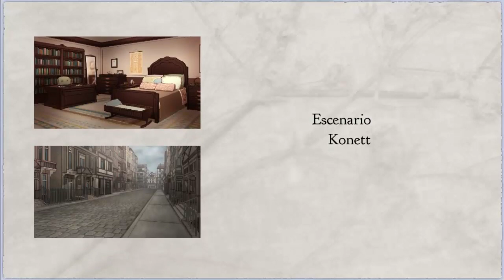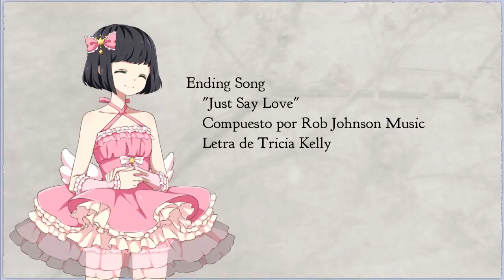¿¡FINAL FELIZ!? | A Little Lily Princess #8 Español (Final)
Llegamos al final de la historia de Sara Crewe. ¿Habrá final feliz junto a su amada o triste?